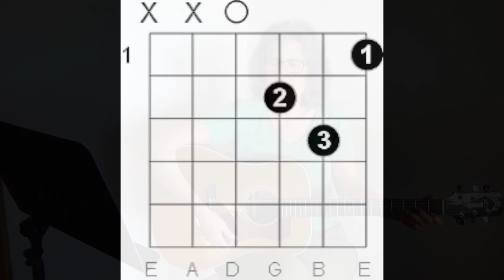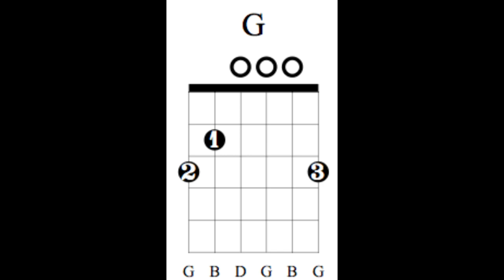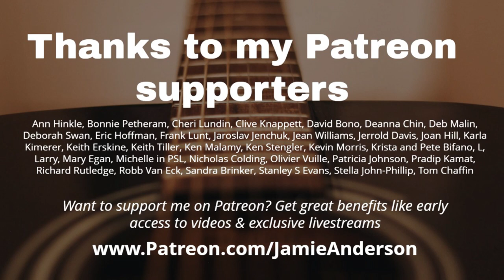Learn "Which Way You Goin Billy"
words & chords

Many other sites -- check your favorite!